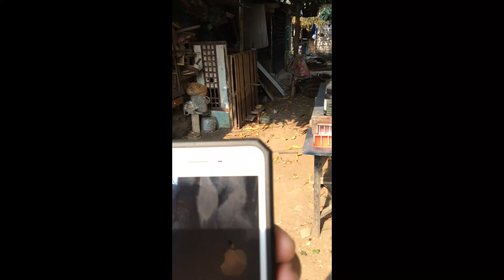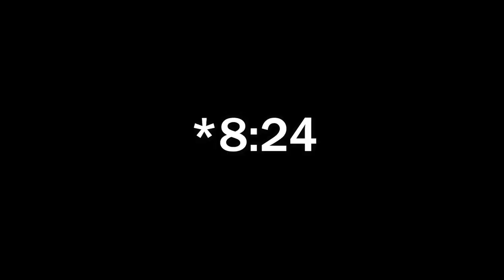FREE FLIGHT SA BUNDOK ARAYAT | 3RD TOSS 25KM AIR DISTANCE SUPER BILIS!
GOD BLESS

AFRICAN
AFRICANLOVEBIRDS
LOVEBIRDS
BIRDS
IBON
FISCHERI
FISCHER
PERSONATA
PERSO
ROSEICOLLIS
ABLS1
ALBS2
EYERING
PARBLUE
EUWING
OPALINE
PALE FALLOW
DILLUTE
DF VIO
SF VIO
DF EUWING
SF EUWING
GREEN OPA
VIO OPA
OPALINE
PF
PARTIALBLUE
HAND FEED
INAKAY
AFRICAN BREEDER
PARES NG AFRICAN
TAMED BIRD
TAMED BIRDS
BIRD TRICKS
PARROTS
ZEBRA FINCHES
FINCHES
BREEDING
DREAMBIRD
DREAMLOFT
GIFTBIRD
KALAPATI
KALAPATIDS
TREND
TRENDING

MUSIC USED